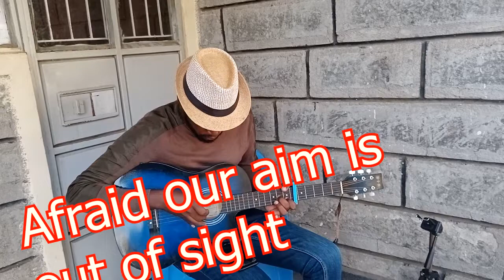When You Play Fingerstyle